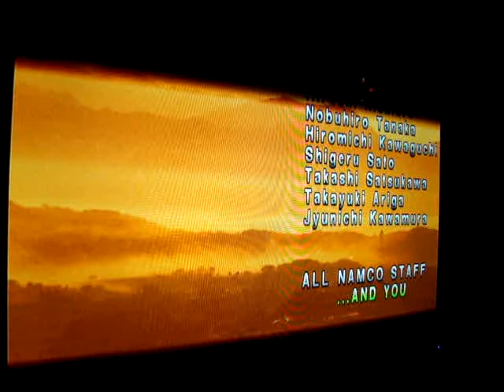Flashback Tekken Arcade Hero Kazuya Mishima